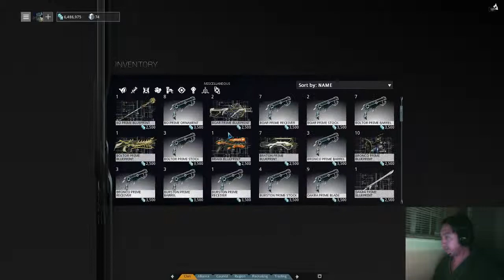Shengcun Tournament: Bro Love Ending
Game: Warframe

Live Stream Times: Everyday at around 9 30 PST!